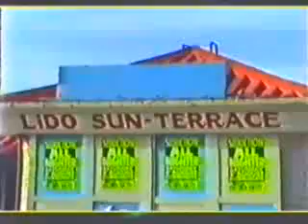Seduction @ The Lido - Margate 1992 (Part 1)